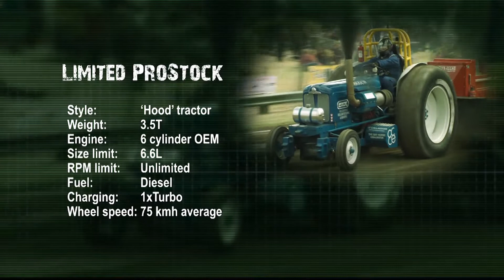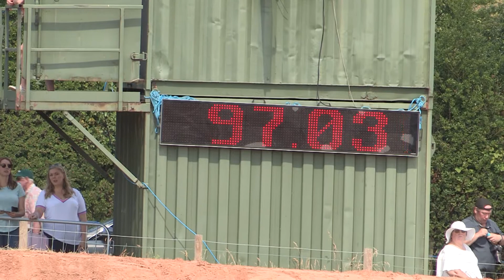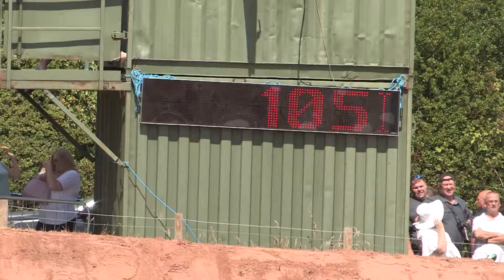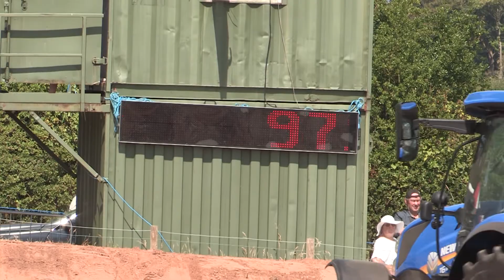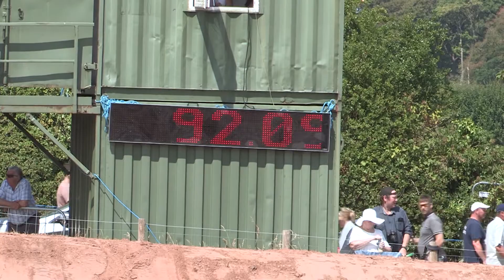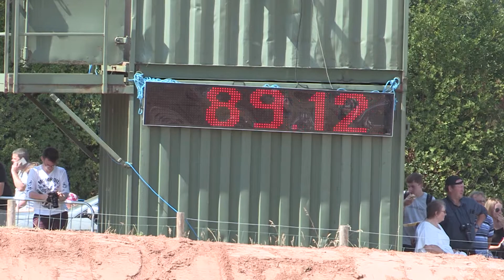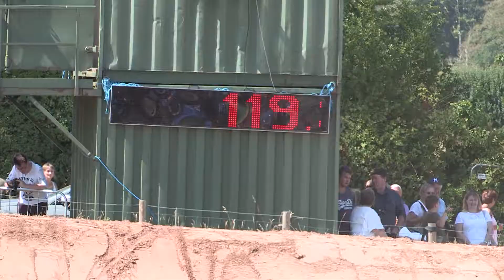THE GREAT ECCLESTON SHOW 2018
All the BTPA classes are back in action, including Supersport, Limited ProStock, Prostock and Light Modified. Plus demos from the  Modifieds, Superstocks and more.